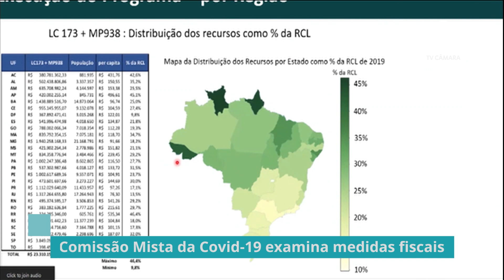Comissão mista da COVID-19 examina medidas fiscais - 30/07/20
Em uma nova reunião virtual, o grupo de senadores e deputados que acompanha a pandemia de Covid-19 tratou da forma como estão sendo gastos os recursos públicos destinados a combater o Coronavírus. O secretário especial de Fazenda do Ministério da Economia participou.